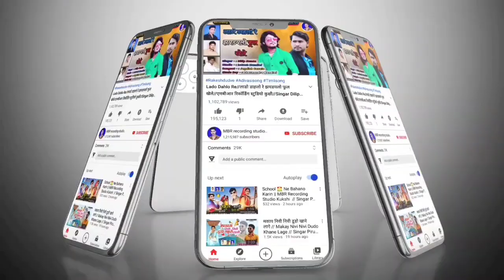पीले तू कच्छी // Peele Tu Kachchi// Singar Vishal Muwel // Coming Soon 2022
YouTube channel mein aap ka swagat hai

Album : पीले तू कच्छी

 Singar : Vishal Muwel

Sangit : Jagdish gavle

Recoding : M.B.R. rikoding studio Kukshi Mo.9098924799

naran muwel new video
New video 2020
New Full HD Video
New Aadiwasi Video
New Nangpuri Video
New Rajasthan video
New Aadiwasi Song
New Ramtudi Song
New Rajasthan Song
New Song adiwasi
New Hit Timli Song
All Aadiwasi Song
New Adiwasi Poplar Song
sohan bhai rajawat new song
sohan mory new song
vikash mory new song
hina dawar new song
sanjay kirade new song
kamlesh thakur new song
bhole recoding studio new song
shree ram recoding studio new song
2020 ke adiwasi new song